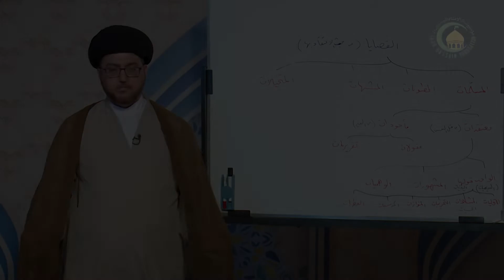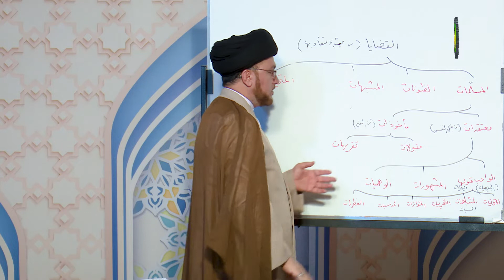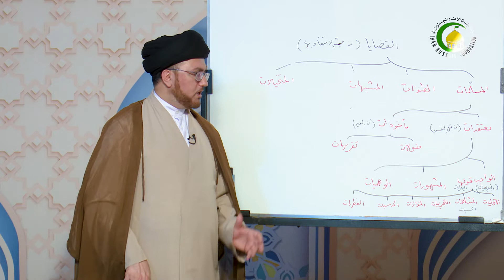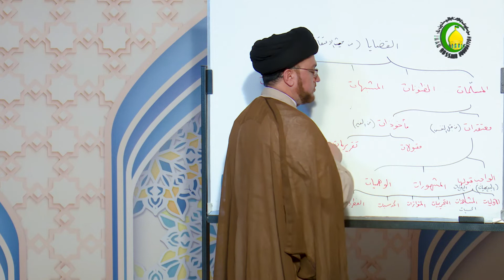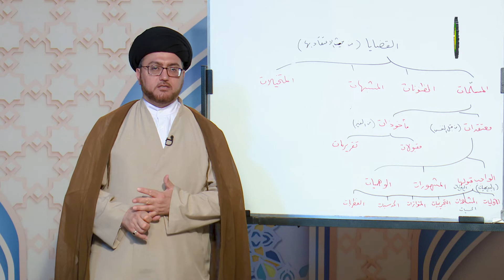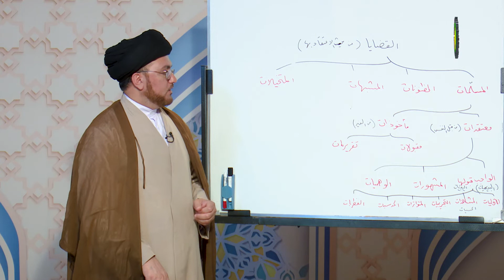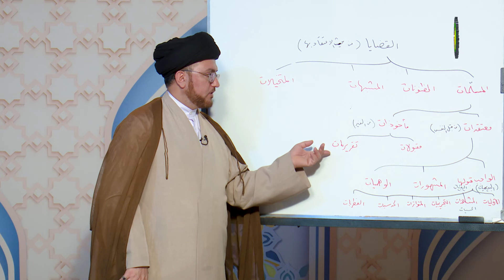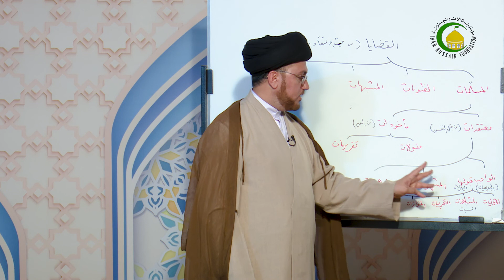31 أقسام القضایا بإعتبار موادها3 - الأستاذ: سماحة السید سعد البخاتی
31   أقسام القضایا بإعتبار موادها3 - الأستاذ: سماحة السید سعد البخاتی